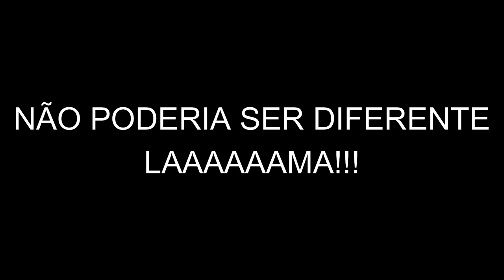TRILHA é com a TURMA DO QUADRICICLO 🚀 se liga nesse vídeo 😱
As trilhas de 2021 foram simplesmente fantásticas.
Nesse vídeo você verá os melhores momentos que a Turma do Quadriciclo passou nesse ano de 2021. Que venha 2022

KONDZ
Acessórios para quadriciclos e UTVs

Desconto de 15% em todos os produtos usando o Cupom "QUADRI"
Cupom disponível com limitação de tempo.